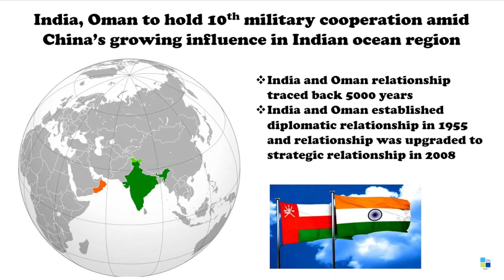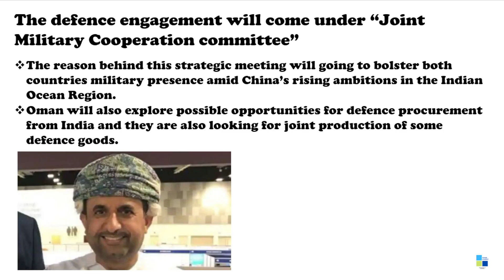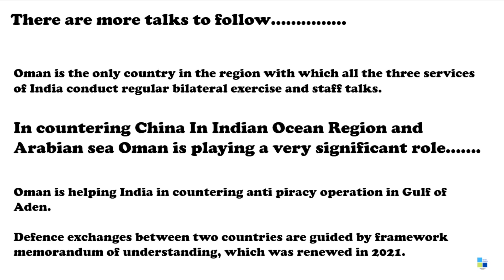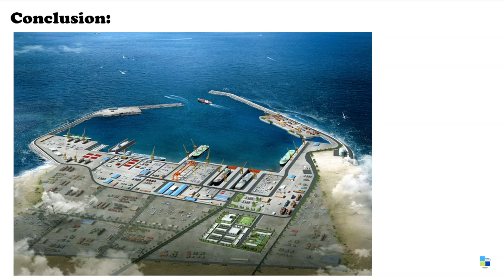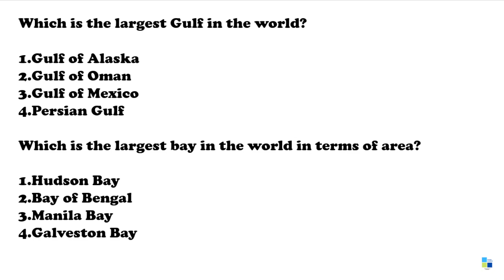India, Oman to hold 10th military cooperation amid China's growing influence in Indian Ocean Region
India and Oman are linked by geography, history and culture.
After 3 years India and Oman will initiate series of high level defence engagements between two countries next month.
This defence agreements will come under "Joint Military Cooperation Committee" during the visit of Mohammad Naseer Al Zaabi, secretary general, Ministry of Defence.